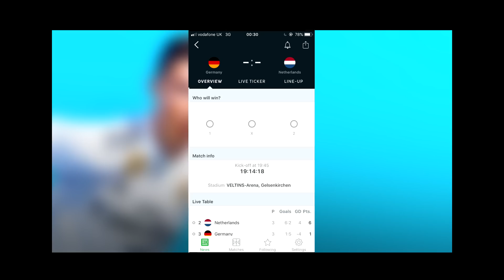CAN YOU SIGN A PLAYER FOR £1 ON FIFA 19 CAREER MODE?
The age old question, sort of. Can you actually sign a player in FIFA 19 Career Mode for just £1??? We'll be testing that theory today, and also seeing whether it's possible to SELL a player for just a quid too... Enjoy!